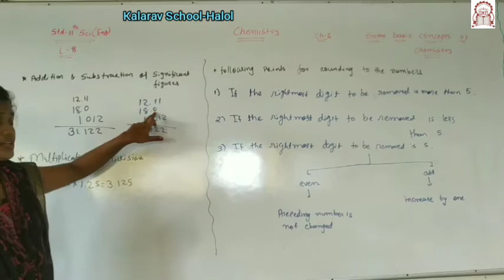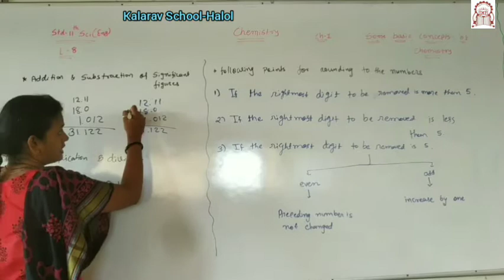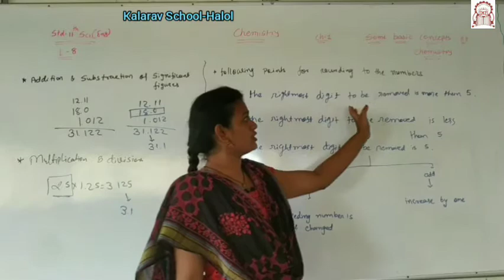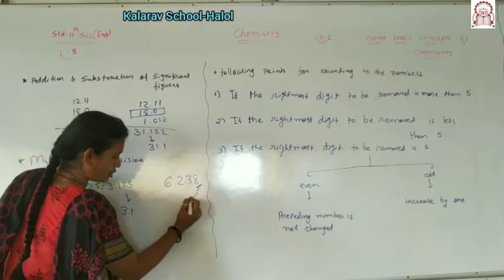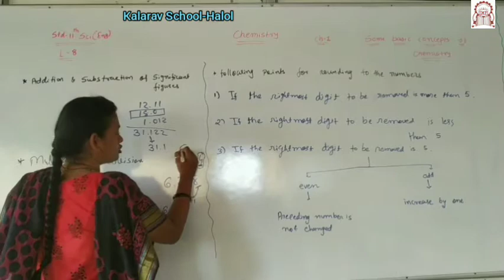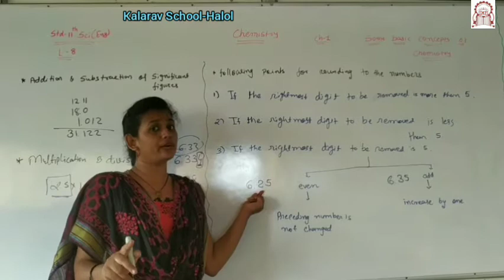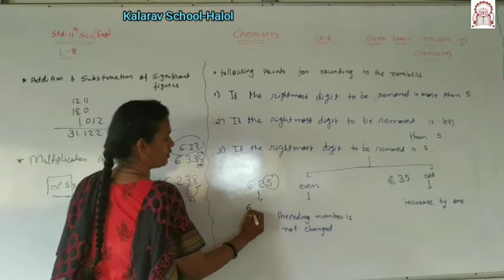11th Sci EM ~ Chemistry Ch 1Addition & Subtractrion of Significant Figure Part 8